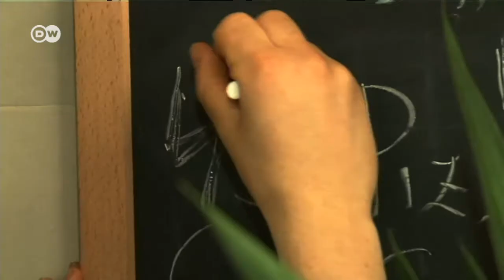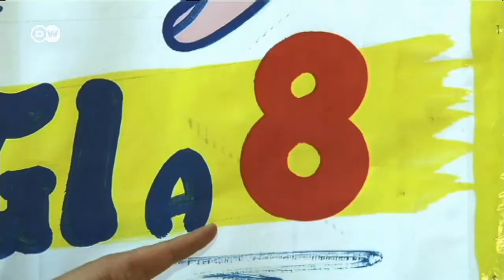Италия: взаимовыручка как способ борьбы с кризисом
Родиной пиццы считается итальянский Неаполь. Именно там из-за кризиса вспомнили забытую традицию "пицца соспеса": покупая пиццу себе, подари еще одну бедняку. А что еще можно получить в Неаполе бесплатно?